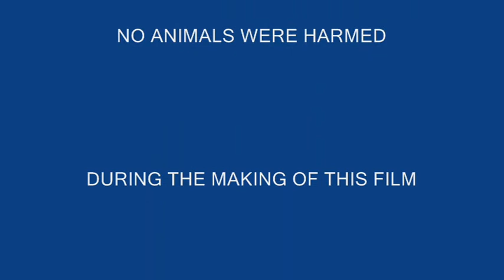JUMPABODA HOUSE OF THE RISING SUN 2015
The Jumpaboda Rhythm & Booze Band. Tete. Nothing special, just some old bullets having good fun jamming and 'catching a few dops' for mahara.